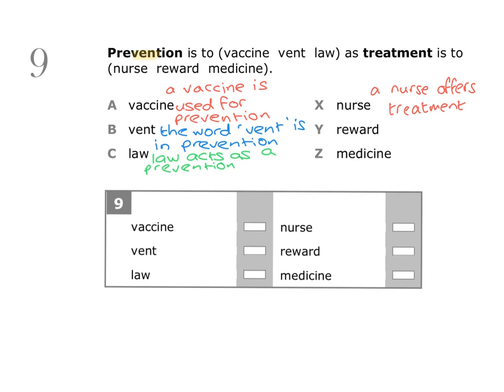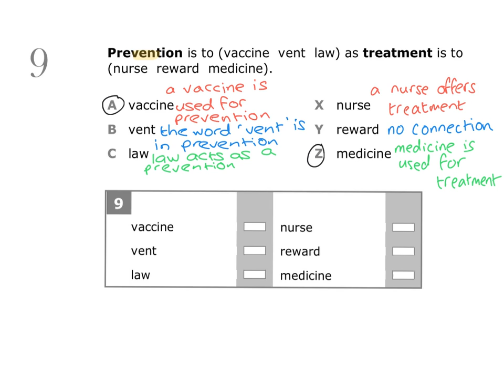11+ (11 Plus) Exam, Verbal Reasoning: Analogies, Test 26, Question 9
⬆️This is a sample video tutorial from 11+ Verbal Reasoning: Analogies

✔️The pack covers all the key types of questions you need to know for the Analogies section of the 11+ Verbal Reasoning Exam.

📹For each question, you can watch a detailed video tutorial explaining exactly how to answer the question using the most efficient technique.

📈Every year, thousands of students use Exam Papers Plus resources to help them pass the 11+ Exam.

🎯Let us know which school you are targeting for 11+ entry and we will be happy to make specific recommendations for you